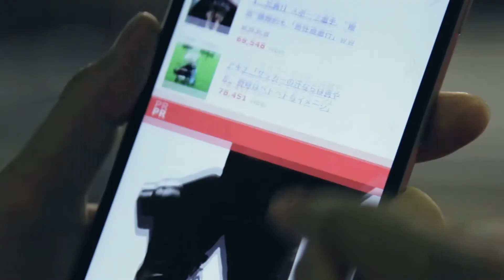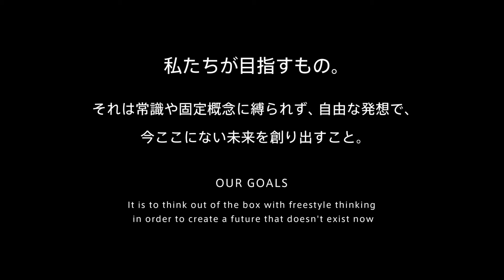Akinasista Co.Ltd. WEB Promotion Videos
Movie Director:
Yuichiro Fujishiro

TAP:
Lily (Freiheit)

▼Freiheit Tap Contribution Project Official Site
（フライハイト・タップ・コントリビューション・プロジェクト）
タップダンスで社会貢献・ボランティア

出張指導、イベント出演・ワークショップ開催のご依頼受付中！
■問い合わせ Contact & Booking